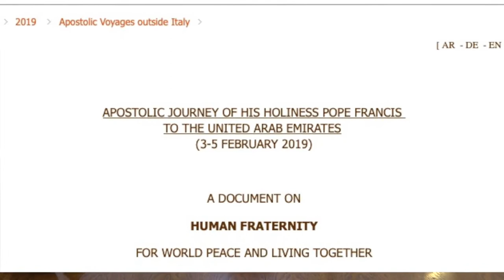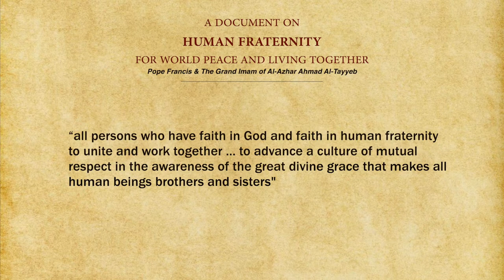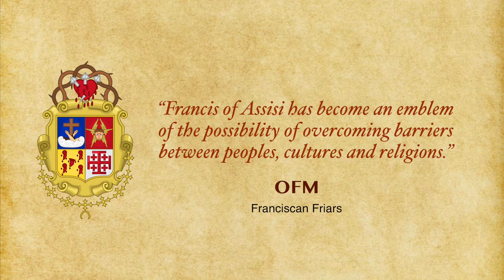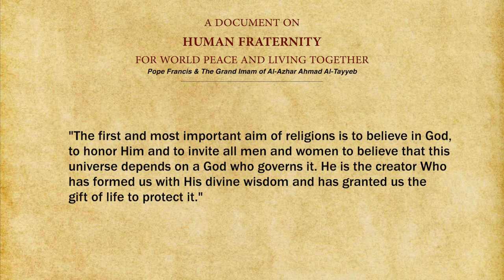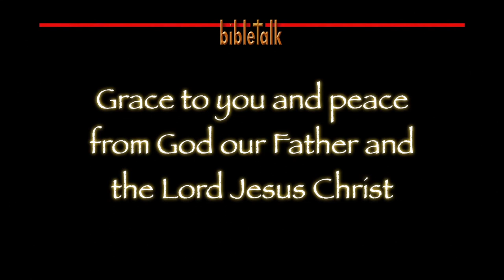A Clear and Present Danger - Part 2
Continuing our look at the encroaching and approaching 'one-world church' under the hand of the farther of lies, bringing his family together as one. It may surprise you who the agents of this movement are and how they are celebrating this ungodliness.